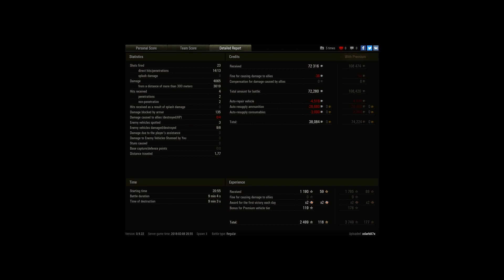First Radley-Walters' Medal is Strv S1 and 7 Meda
Player: xdark87x [COL]